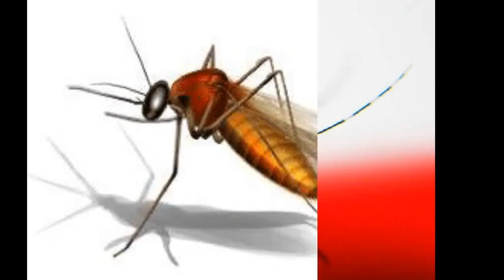doma trailer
world wide there are 3000 types of mosquitos. then what mosquito .is ?
this DOMA.
Coming soon.